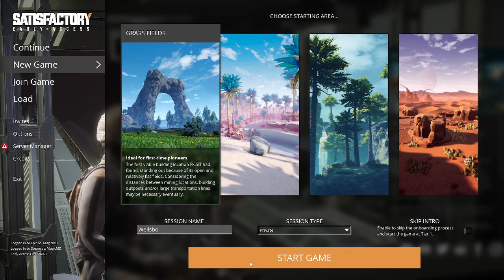Satisfactory pt. 1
MagicMD streams part 1 of Satisfactory on PC